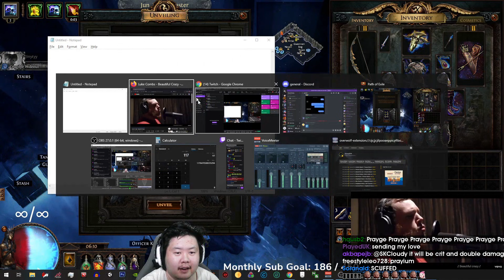RIP CURRENT RANK 1 TEMPLAR | Daily Path of Exile Highlights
CLICK ME

 - every morning at 5AM-8AM PST, posts new timestamped highlights of previous day:
 - attributes/reports

Timestamps:

00:00 RIP current rank 1 templar
[#1] jlex97 clipped by jlex97

00:26 Kobe Gauntlet #2
[#2] kobeblackmamba clipped by xhibbi

00:53 rip 2
[#3] imexile clipped by sevan_sevan

01:04 I love forest gump
[#4] freezythree clipped by freezythree

01:34 Steelrng speed crafting
[#5] steelmage clipped by brawndo_yep

02:03 Tatiantel Gauntlet #1
[#6] tatiantel2 clipped by xhibbi

02:31 preachlfw clip
[#7] preachlfw clipped by gloomshot v2.2

03:22 OMEGALUL
[#8] allexpleblord clipped by xaitv

03:52 Someone help her!
[#9] vanhilla clipped by wiseved

04:19 RIP  Gauntlet Level 70 Sabo
[#10] nizmat clipped by santanamp1

04:33 lightee7 clip
[#11] lightee7 clipped by gloomshot v2.2

05:37 steelmage clip
[#12] steelmage clipped by gloomshot v2.2

06:21 skcloudy clip
[#13] skcloudy clipped by gloomshot v2.2

07:10 Steel does it again...
[#14] steelmage clipped by xhibbi

07:37 carn_ clip
[#15] carn_ clipped by gloomshot v2.2

08:37 cArnMeleePainChamp
[#16] carn_ clipped by onlyplaysleesin

08:48 ds_lily clip
[#17] ds_lily clipped by gloomshot v2.2

09:52 preachlfw clip
[#18] preachlfw clipped by gloomshot v2.2

10:46 steelmage clip
[#19] steelmage clipped by gloomshot v2.2

11:58 skcloudy clip
[#20] skcloudy clipped by gloomshot v2.2

=== CLIP SUBMISSION ===
NOTE: If you are a Path of Exile content creator and don't want your videos to be promoted on Gloomshot, just send me a message (email (joseph[at]gloomshot[dot]com) is best) and I'll update the algorithm to never scan your stream.

Hi, I'm Joseph and this is Gloomshot: Path of Exile, a curation bot that automatically compiles the best moments of the best Path of Exile streams. To find out more, I did an interview here that goes over the bot

{GAME_DESCRIPTION}